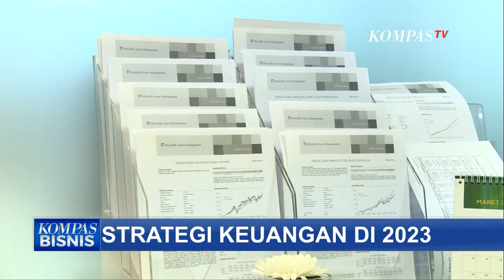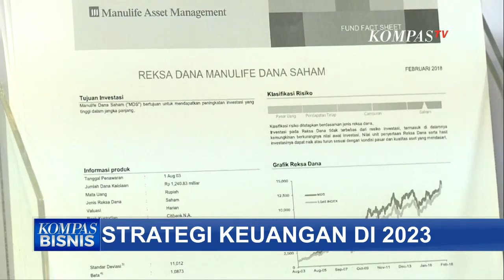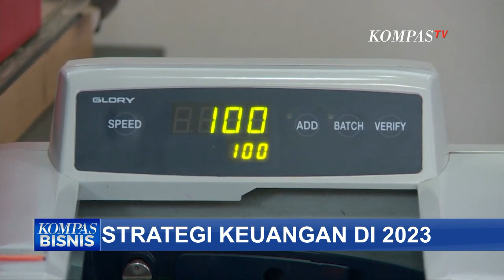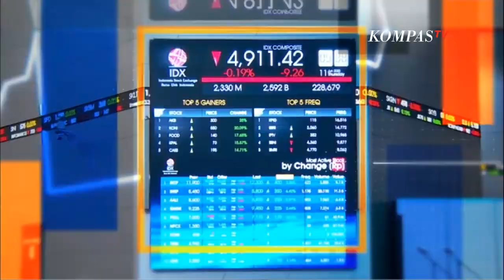Penting! Strategi Pengelolaan Keuangan di 2023, Kredit Konsumtif Sangat Tidak Disarankan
JAKARTA, KOMPAS.TV  Ekonomi di tahun 2023 diprediksi masih akan banyak tantangan, tentunya strategi untuk mengelola keuangan harus diperhatikan.

Beberapa bulan terkahir dikabarkan ada guncangan ekonomi dan tahun 2023 diprediksi akan ada resesi di seluruh dunia.

Situasi ekonomi sedang mengalami tekanan, hal tersebut bisa terlihat dari beberapa indikator seperti tingkat suku bunga acuan dari BI naik yang artinya tingkat suku bunga kredit juga akan naik, sehingga hal tersebut akan berdampak ke biaya hidup sehari-hari.

Untuk kredit konsumtif sangat tidak disarankan, seperti pembelian barang dan juga untuk gaya hidup atau untuk kebutuhan sehari-hari sangat tidak direkomendasikan untuk mengambil pinjaman.

Namun untuk pengambilan utang untuk KPR atau cicilan rumah yang bersifat primer atau kebutuhan pokok tetap boleh dilaksanakan atau disarankan tetapi tetap mengacu pada rambu-rambu perencanaan keuangan.

Baca Juga Angpau Imlek Mau Buat Beli Emas? Cek Dulu Harga Emas di Antam dan Pegadaian Hari Ini di

Hal tersebut disampaikan oleh Perencana Keuangan Mitra Rencana Edukasi, Mike Rini Sutikno dalam program Kompas Bisnis KompasTV, Senin (23/1/2023).

Mike Rini juga mengatakan investasi merupakan salah satu hal penting yang harus dilakukan.

Beberapa pilihan investasi yang mengalami kenaikan atau keuntungan di tengah goncangan ekonomi dan direkomendasikan yaitu emas, reksa dana atau pasar uang, serta deposito.

Hal penting lainnya yakni mengenai dana darurat.

Selain berinvestasi, dana darurat menjadi strategi pengelolaan ekonomi di tahun 2023.

Dana darurat yang sebaiknya kita miliki yakni 3 kali sampai 12 kali pengeluaran pokok untuk berjaga-jaga jika ada hal buruk terjadi seperti PHK dan pelunasan hutang.